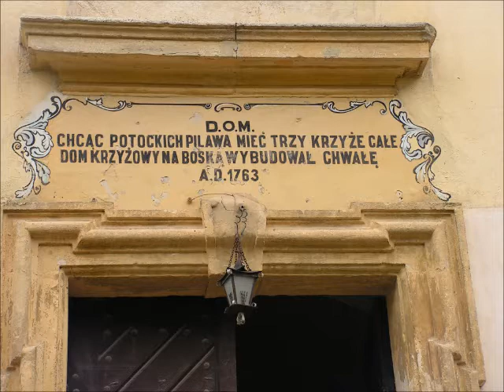2016. Kościół Wniebowzięcia Najświętszej Marii Panny w Buczaczu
W 1373 lub 1379 właściciel Buczacza, Michał Awdaniec z Buczacza, założył parafię rzymskokatolicką. Wtedy też powstał pierwszy kamienny kościół, który później był wielokrotnie przebudowywany.
Nowy, obecnie istniejący, kościół został zbudowany w latach 1761 – 1763 r. przez nieznanego architekta z fundacji Mikołaja Bazylego Potockiego, wojewodzica bełskiego i właściciela miasta w drugiej połowie XVIII w. 14 sierpnia 1763 r. arcybiskup lwowski Wacław Hieronim Sierakowski konsekrował kościół.
W 1945 po wypędzeniu ludności polskiej władze sowieckie zamknęły kościół i umieściły w nim magazyn artykułów żelaznych. W krypcie urządzono kotłownię, kości rodziny Potockich spoczywające w krypcie zostały sprofanowane i wyrzucone z kościoła.
W 1991 władze wolnej Ukrainy zwróciły zniszczony kościół katolikom. 24 sierpnia 1991 biskup diecezjalny Marcjan Trofimiak ponownie poświęcił kościół.
W latach 90. XX w. przeprowadzono remont świątyni. Jednym z głównych orędowników i inicjatorem remontu był polski proboszcz parafii w Buczaczu, ks. Ludwik Rutyna.
Proboszcz – ks. Darijusz Piechnik.